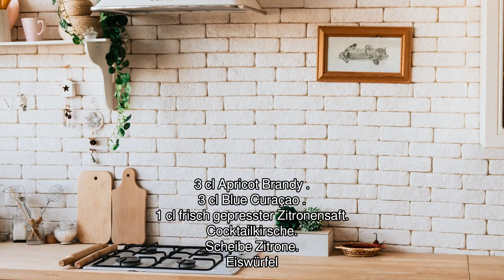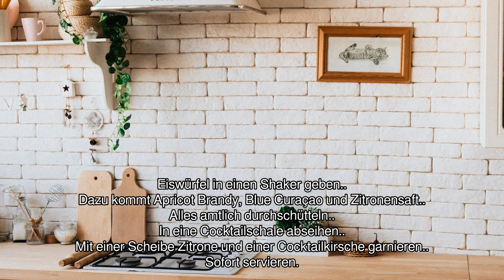[Audio-Rezept] Afterwards - Einfaches Rezept zum Nachkochen